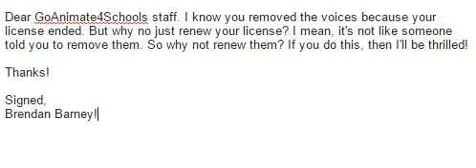Update If The Removed Voices Come Back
I sent GA4S an email telling them to renew the following:
Kayla
David
Diesel
Kidaroo
etc.

I'll have to wait and see what they say.